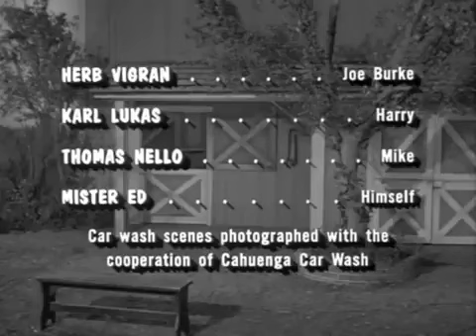Série Monsieur Ed, le cheval qui parle 1961 - 1966 / 30 min / Comédie, Famille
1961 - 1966 / 30 min / Comédie, Famille
Titre original : Mister Ed
Créée par Arthur Lubin
Avec Allan Lane, Alan Young, Connie Hines
Nationalité U.S.A.